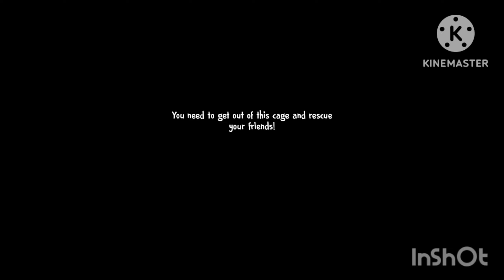ICE CREAM MAN CAPTURE ME IN HIS FACTORY😱😱🥶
ICE CREAM MAN CAPTURED ME IN HIS FACTORY
I ESCAPED FROM ICE CREAM MAN FACTORY
ICE CREAM 4 FULL GAMEPLAY VIDEO
HOW TO ESCAPE FROM ICE CREAM MAN FACTORY